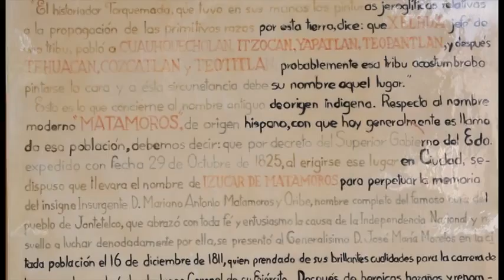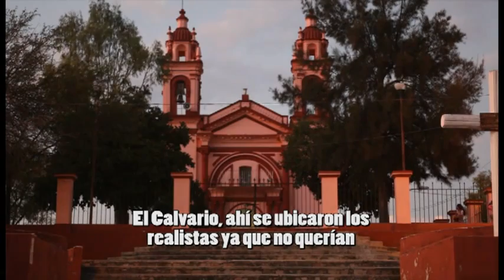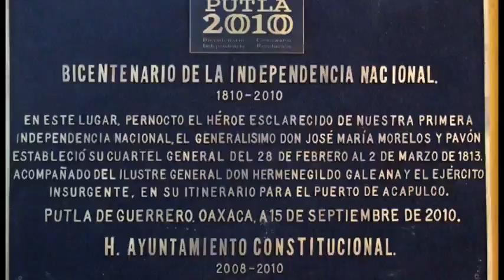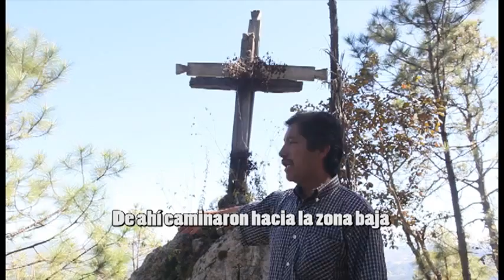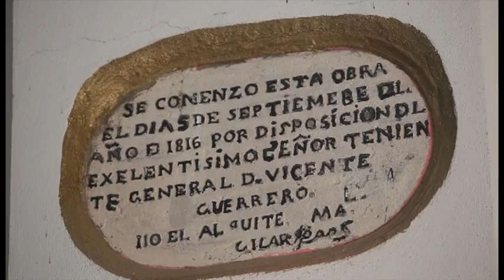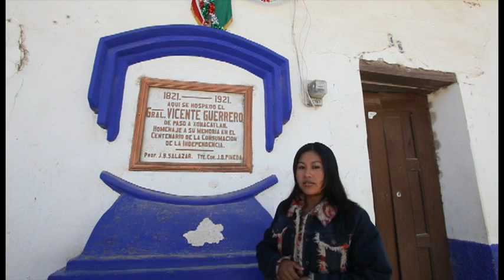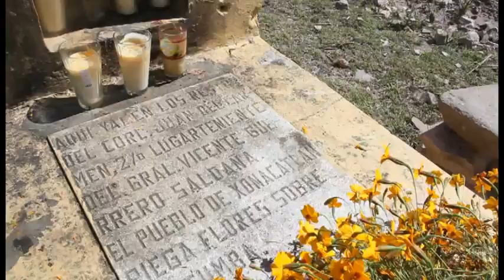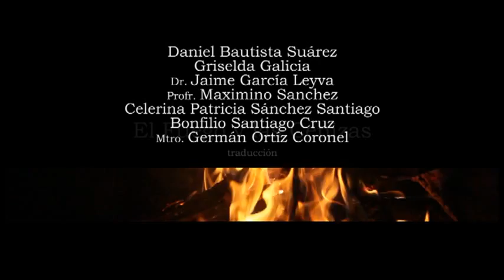El Fuego y las Cenizas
Agradecemos al Mtro. Francisco López Bárcenas su solidaridad para compartir con los maestros indígenas este importante trabajo.
Te recomendamos acceder al libro: El fuego y las Cenizas, los pueblos mixtecos en la guerra de Independencia; mediante